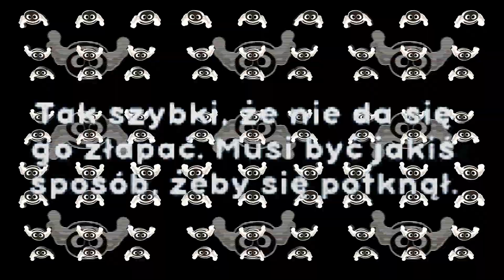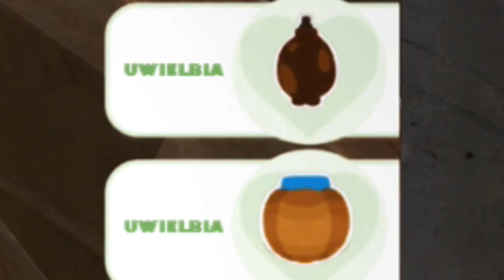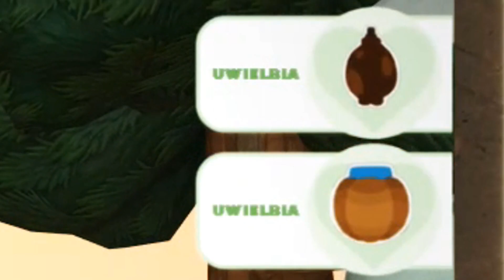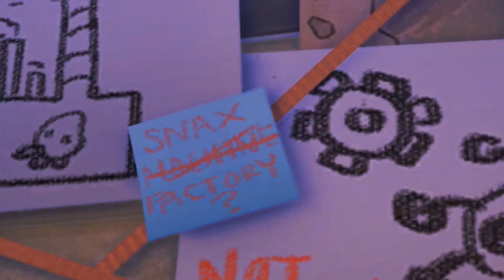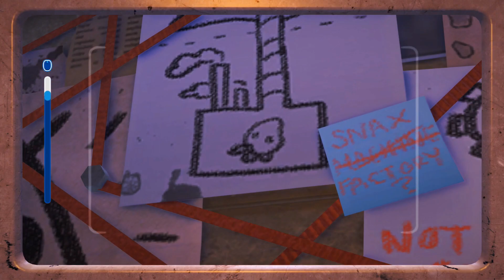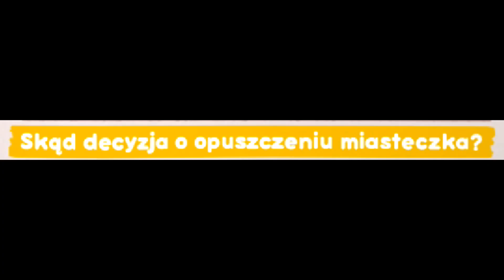Koszmarny POTWÓR z lasu! - Bugsnax odcinek 4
To Bugsnax. Ogólnie spuki trochę. FAJNA GRA. (fajna)

Rozdziały:
00:00 KIEDY BUGSNAX?!?!!??!
06:09 GDZUIESJDF BAJGSNAX,,,
13:00 kIeDy BuGsNaXx!
20:13 Bugsnax?
26:00 pls buksnakx